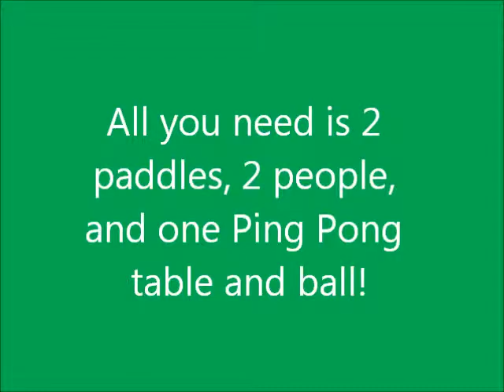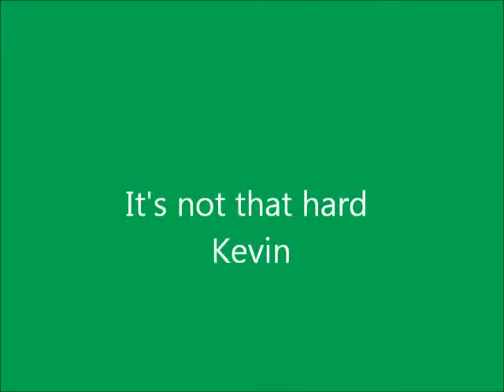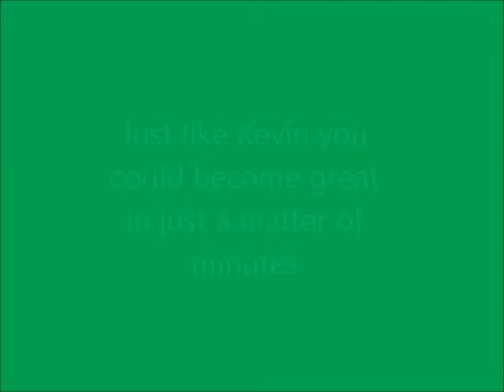Ping Pong Commercial MGSH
Peter and Kevin's Ping Pong promotional video for class